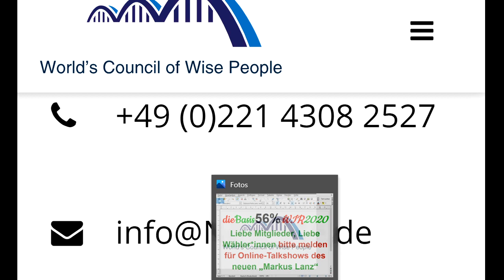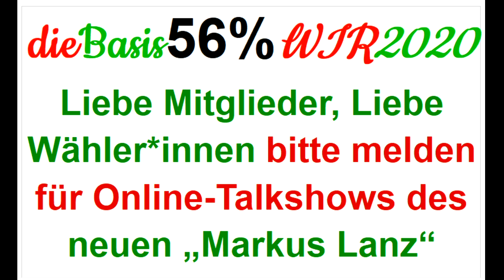Sucharit Bhakdi Gerd Reuther Claus Köhnlein Fuellmich Schiffmann Rosen FischerSiber WIR2020 dieBasis